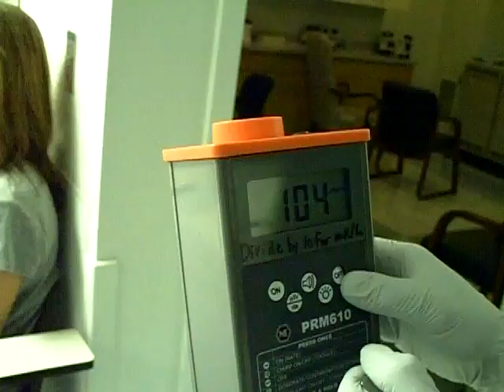Radioactive iodine treatment- 10/28/09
This video is when I get a therapy dose of I-131, 101C1. It has been 9 hours so far and my stomach only feels a little weak, not bad. I am so excited. I am holed away in my bedroom and I already am very tired of being by myself. Small price to pay I know.